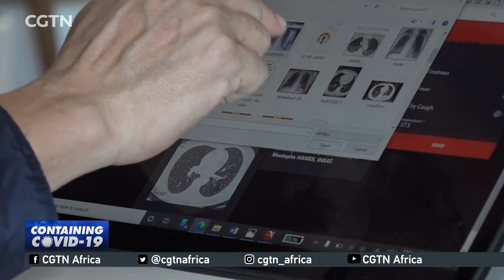Tunisian researchers use AI, X-rays to create online virus scan tool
Tunisian engineers have developed an coronavirus scanning tool. The technology is aided by artificial intelligence. It's still under development but already boasts a 90% accuracy rate. Adnen Chaouachi filed this report.